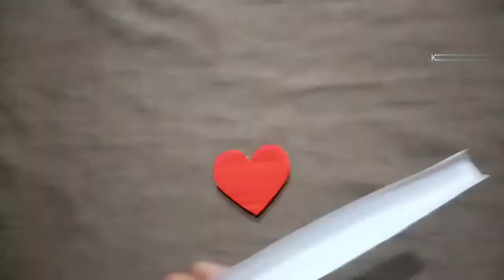How to make love Showpiece/gift ideas/birthday gift gift ideas#craftideas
How to make love Showpiece..easy gift ideas.. Craftt ideas.. Easy and simple

Glass sheet
Bottle cap
Tape
Washi tape
Gum
Cardboard